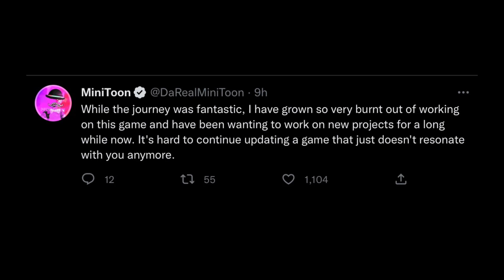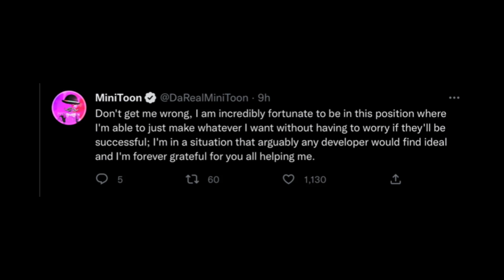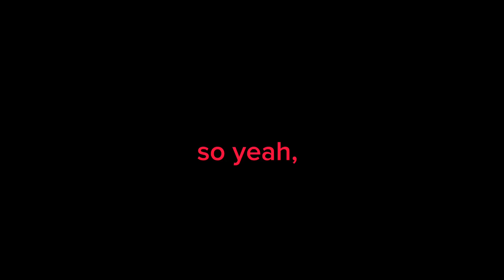Piggy is ENDING?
hello guys,
today, we discuss the update to piggy.
it is really sad,
so you must watch it.